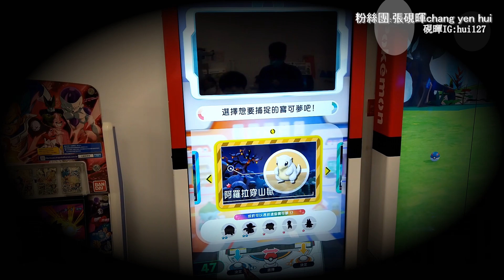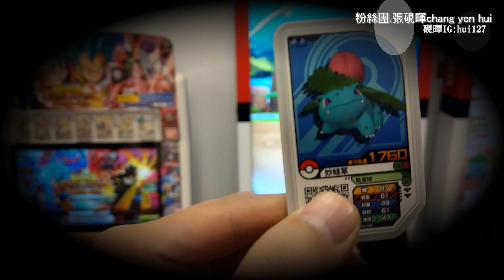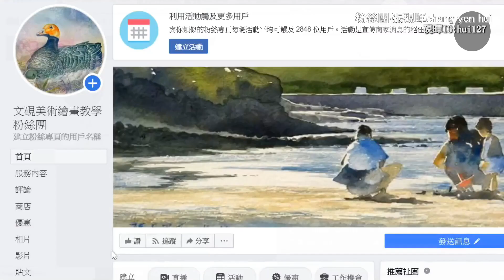【Pokemon Gaole第二彈14】抓寶可夢了!(寶可夢加傲樂)(Vlog硯暉與兒女的冒險)